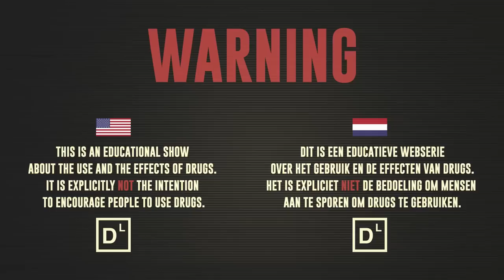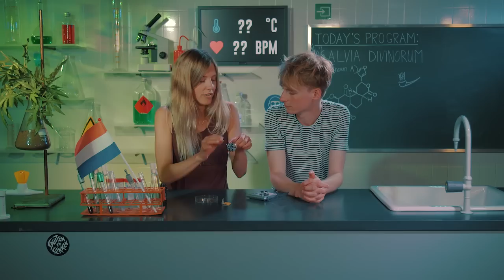Nellie is panicking because of Salvia | Drugslab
This Episode Nellie Benner uses Salvia (Salvinorine A). After smoking the Salvia Nellie experiences an intense trip.

USE:
-          Smoke the Salvia through a water pipe without tobacco.
-          Use a lighter with a blue flame for complete combustion.
-          Try to hold the smoke in your lungs for 20 seconds.
-          The effect depends on the amount of inhaled smoke during a period of 2 minutes.
-          If you wait longer between the inhalations, the trip will last longer but won’t become stronger.
-          There are different Salvia extracts. The smartshop can give you a good advice.

DOSE:
-          Always start with a low dose and low extract.
-          The smartshop can give you advice about the dosage.
-          The dosage depends on your experience and sensitivity.

Level 1:
Light and subtle effects are noticeable. Slight effects are noticeable, a relaxed feeling and improved focus, but that’s all.
Level 2:
The effects are now definitely noticeable, but still no heavy trip. Thoughts and patterns are slightly adjusted. Music sounds richer, colours seem brighter and it can affect your memory.
Level 3:
Light hallucinations. You can compare this with the thoughts and hallucinations that you may have just before you fall asleep. You still have a good view of the reality.
Level 4:
You will notice the same effects as level 3 trip, but fuller, longer, more striking and more concrete. You can see patterns in 3D. It’s certainly possible to see alien creatures and different landscapes originated from the environment in which you are located.
Level 5:
Your no longer in this world. You have a completely different perception of the environment or you can mentally be in a very different environment. You are still able to connect with yourself and think. You will be overpowered by the effects of Salvia. It is even possible that you have a kind of object experience.
Level 6:
This is the highest level you can reach. This can be really dangerous because you feel no pain and you lost all control over yourself. You may fall, hit, yell or say weird things. You lose all your memories of the trip. You will not enjoy this level.

RISKS:
-          The effect is unpredictable. Sometimes you will experience little effect and sometimes you can get an extreme heavy trip.
-          There is a high chance of getting a bad trip, especially for unexperienced users.
-          Salvia can provoke psychosis for people who are prone to it.
-          Moving is risky. Your coordination is strongly reduced which can make you fall.